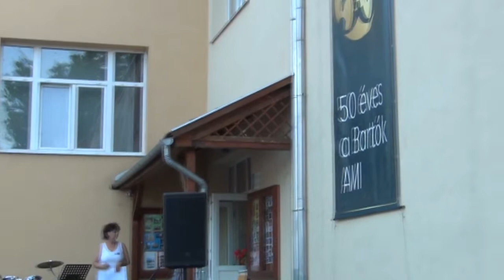Ünnepélyes tanévzáró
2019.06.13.